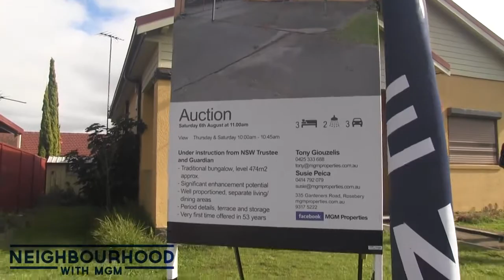Auction Downpour Neighbourhood With MGM Episode 28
Great result despite heavy rain with spirited bidding